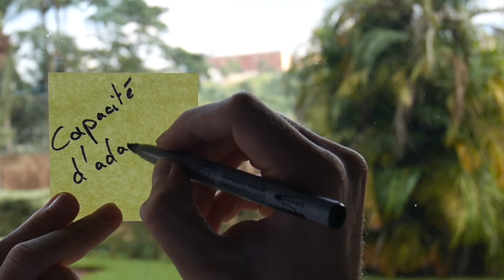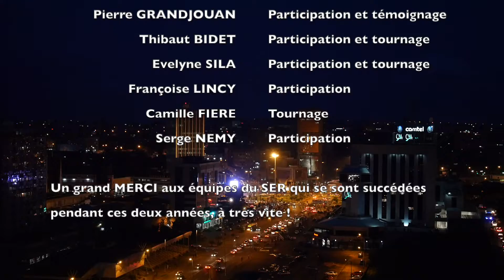Ma vie de V.I.A au Service Economique au Cameroun - Théophine Duriez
Visite guidée du Service Economique de Yaoundé au Cameroun où Théophile effectue son V.I.A, présentation de l'équipe, et de ses missions d'accompagnement au service des entreprises.
Bienvenue sur la chaîne Business France V.I.E Civiweb! Que vous soyez jeune candidat tenté par une expérience à l'international, exportateur, recruteur de talents à l'international, manager dans un contexte multiculturel ou tout simplement globetrotter, notre chaine est faite pour vous. Vous trouverez ici toute l’information pratique pour connaître et vivre le Volontariat International en Entreprise et le Volontariat International en Administration.

Qu'est ce que le V.I.E? Le Volontariat International en Entreprises (V.I.E), instauré par la loi du 14 mars 2000, permet aux entreprises françaises de confier à un jeune, homme ou femme, jusqu’à 28 ans, une mission professionnelle à l’étranger durant une période modulable de 6 à 24 mois, renouvelable une fois dans cette limite. FAQ